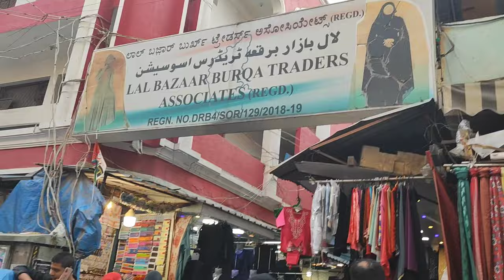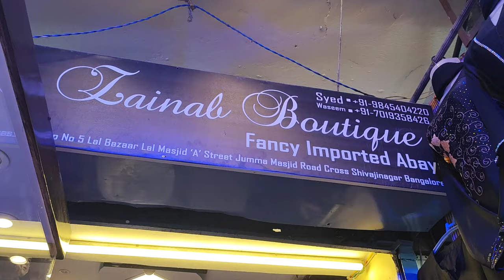Shivajinagar Burqha shopping in lal masjid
in this video u can see the shopping streets of laal masjid near shivajinagar bus stop. this is a dedicated lane of burqa Or abaya sellers it is just next to laal masjid. u can get down in shivajinagar bus stop n put your google maps and follow directions till this laal masjid   and locate it easily. .

Bargain is allowed here please bargain and buy to save money. and do budget shopping.

d
shivajinagar shopping
burkha
burqha
abaya
hijab
scarf
dupatta
tope
commercial Street shopping
bangalore
shivaji nagar
lal masjid
new
trendy

Abaya, burqha, parda, naqab, dupatta, odhni, veil, burkha burka
shivajinagar shopping bangalore
shivajinagar bangalore shopping
shivaji nagar shopping
shivaji nagar Street shopping
shivaji nagar bangalore
bangalore shopping streets
bangalore commercial Street shopping
commercial Street shopping in bangalore
shivaji nagar burkha shopping
commercial Street abaya shops
bangalore shopping places
best places for shopping in bangalore
bangalore street shopping
famous shopping places in bangalore